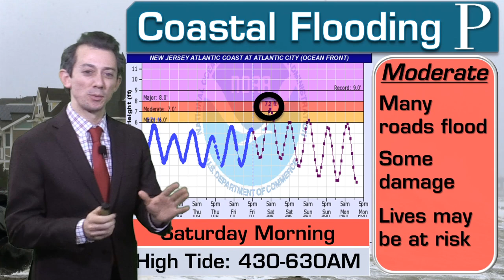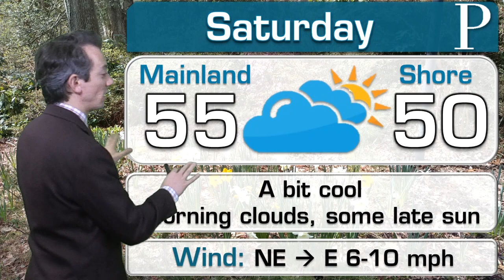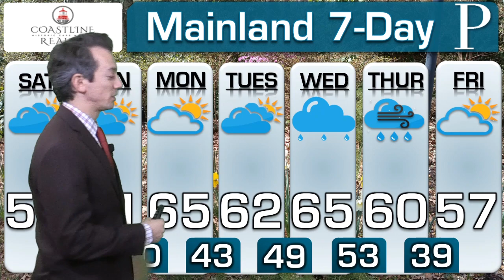WEATHER: April 3 Evening Forecast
Moderate flood stage will be expected Saturday morning for the first time since Oct. 11 in Atlantic City and Cape May. Meteorologist Joe Martucci explains what that will mean, how long  flooding will last for and the full extended forecast.